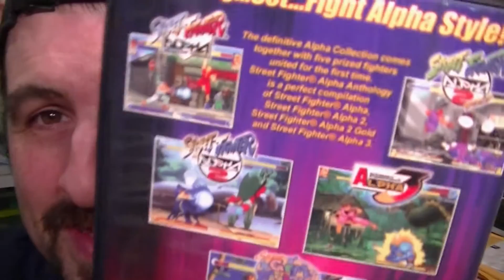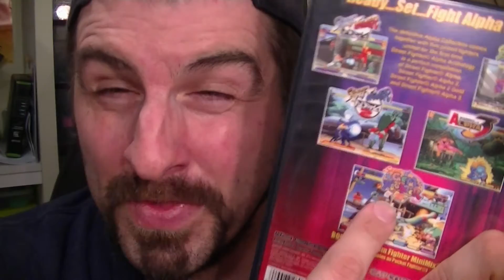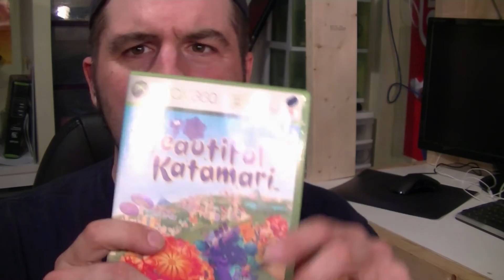RETRO GAMING EBAY HAUL 6 23 2016